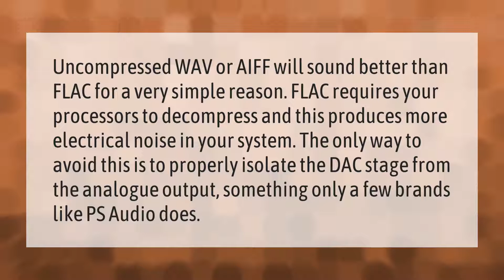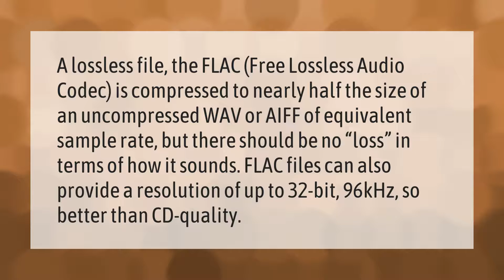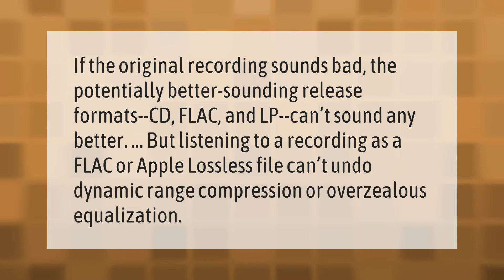Should I convert WAV to FLAC?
00:00 - Should I convert WAV to FLAC?
00:41 - What is highest quality audio format?
01:10 - Is FLAC worse than WAV?
01:44 - Is FLAC bad?

Laura S. Harris (2021, September 22.) Should I convert WAV to FLAC?
    AskAbout.video/articles/Should-I-convert-WAV-to-FLAC-263675